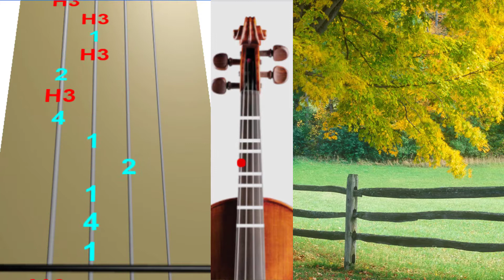Niccolo Paganini - Sonata No.1 MS 84 en Violín|How to Play,Tutorial,Tab,sheet music,Como Tocar|Manu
♫ En este vídeo encontraras como tocar el Thema de Niccolo Paganini - Sonata No.1 MS 84 en violín, aquí te enseñamos a tocar con tablaturas y tutoriales para violín, al estar viendo el vídeo de Sonata No.1 MS 84 te desarrollas para tener una mayor agilidad en los dedos en el violín y desarrollar primera vista ademas al ver el vídeo en violín nos ayudas bastante para poder traerles mas contenido de tutoriales de violín y covers de violín♫

Descarga partituras Gratis

►Partitura del vídeo:
Quieres una recomendación

►Recomendación de violín Básico
►Recomendación de violín Pro

►Recomendación de violín Eléctrico Básico
►Recomendación de violín Eléctrico Pro

►Paquete de cuerdas

►Recomendación de cojín
►Recomendación de brea

Ocupas ayuda